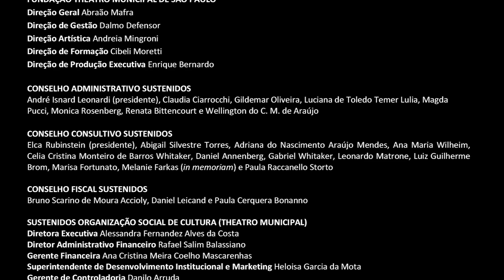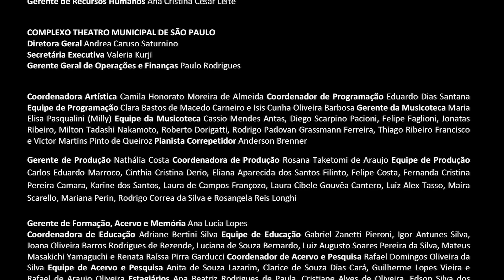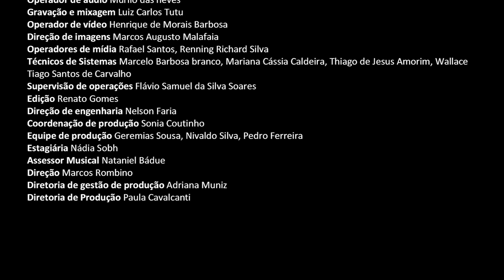Quarteto da Cidade Toca Beethoven: O Brinquedo e a Beleza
O Quarteto da Cidade apresenta mais duas obras de Ludwig van Beethoven, dando continuidade ao Ciclo da Integral dos quartetos do compositor. Serão executados o Quarteto Op. 18, nº 1 e o Quarteto Op. 132. Na Sala do Conservatório, se apresentam os violinistas Betina Stegmann e Nelson Rios, o violista Marcelo Jaffé e o violoncelista Rafael Cesario, que formam o grupo.

QUARTETO DE CORDAS DA CIDADE DE SÃO PAULO
Betina Stegmann e Nelson Rios, violino
Marcelo Jaffé, viola
Rafael Cesario, violoncelo

Programa
LUDWIG VAN BEETHOVEN
Quarteto Op. 18, nº 1 (27’)
Quarteto Op. 132 (50’)

Concerto apresentado no dia 15/06/23, na Sala do Conservatório, da Praça das Artes.

Gravação transmitida na TV Cultura.